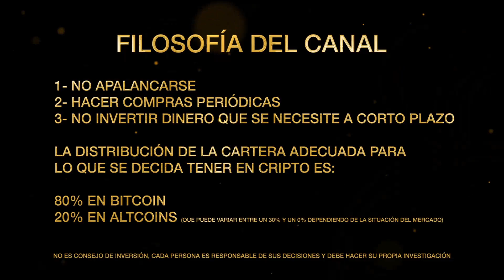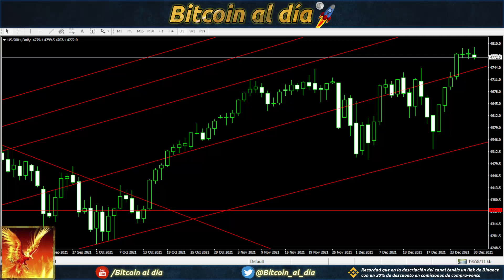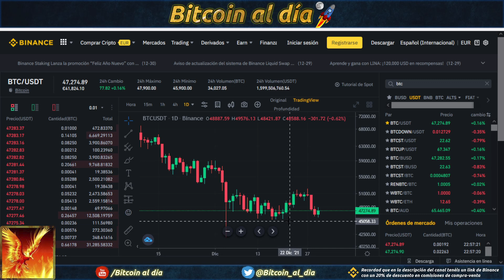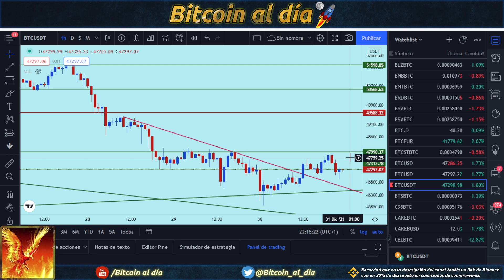Bitcoin, rota la línea bajista solo falta el 48.000 para ir de nuevo a 50.600